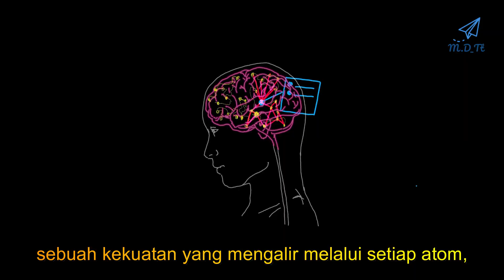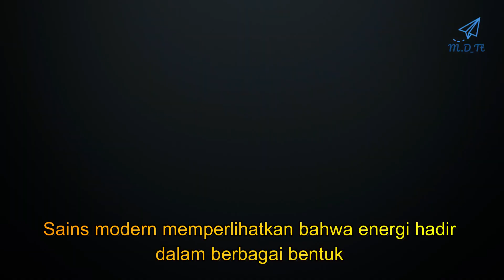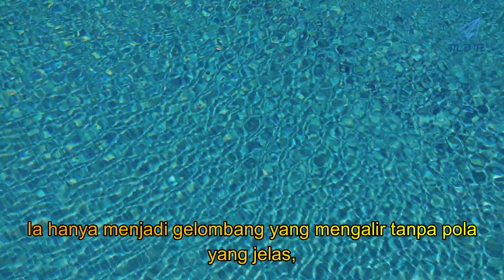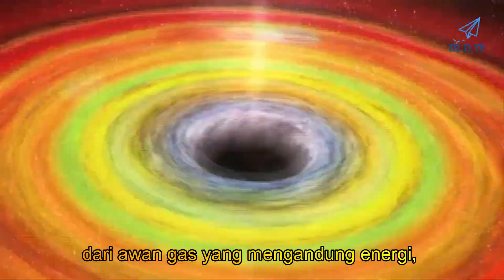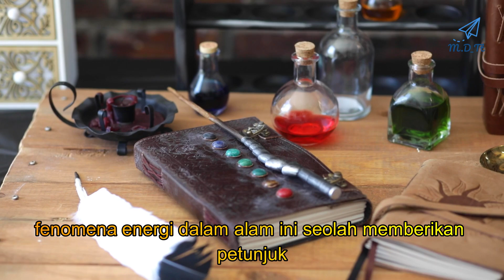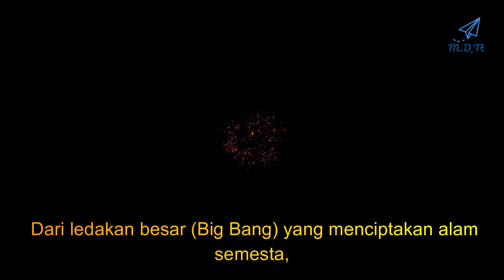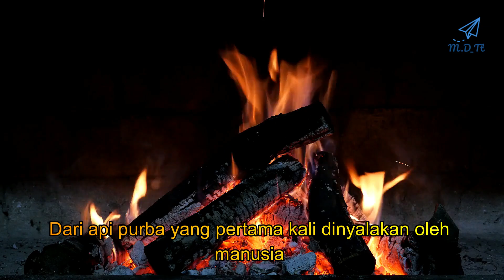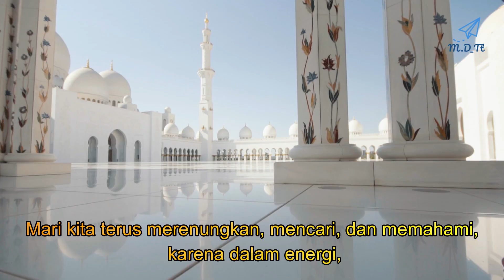Energi adalah Inti dari Eksistensi kita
"Energi: Rahasia di Balik Alam Semesta yang Belum Terungkap"
"Misteri Energi yang Mengubah Cara Kita Memandang Kehidupan"
"Apa Itu Energi? Jawaban yang Akan Membuatmu Terkejut!"
"Energi Bukan Hanya Fisika, Ini Filsafat Hidup!"
"Dari Api Purba hingga Nuklir: Kisah Energi yang Mengubah Dunia"
"Energi adalah Kunci Memahami Alam Semesta dan Diri Kita"
"Mengapa Energi adalah Fondasi Segala yang Ada?"
"Hukum Energi yang Mengungkap Rahasia Kehidupan"
"Energi: Simfoni Kosmis yang Menghubungkan Segalanya"
"Inilah Alasan Energi adalah Misteri Terbesar dalam Sains"
"Energi dan Makna Hidup: Apa Hubungannya?"
"Bagaimana Energi Membentuk Alam Semesta dan Keberadaan Kita"
"Energi: Dari Big Bang hingga Kesadaran Manusia"
"Rahasia Energi yang Tidak Diajarkan di Sekolah"
"Energi adalah Bahasa Universal Alam Semesta"
"Mengapa Energi Tidak Pernah Hilang? Ini Penjelasannya!"
"Energi: Kekuatan yang Menggerakkan Segalanya"
"Filsafat Energi: Apa yang Tesla Ketahui dan Kita Tidak?"
"Energi dan Spiritualitas: Dua Sisi Mata Uang yang Sama"
"Bagaimana Energi Menciptakan Keteraturan di Alam Semesta"
"Energi: Dari Atom hingga Galaksi, Semuanya Terhubung"
"Inilah Mengapa Energi adalah Misteri Terbesar dalam Fisika"
"Energi dan Kehidupan: Bagaimana Keduanya Saling Terkait"
"Rahasia Energi yang Membuat Alam Semesta Tetap Berjalan"
"Energi: Kekuatan yang Menciptakan dan Menghancurkan"
"Bagaimana Energi Mengubah Cara Kita Memahami Realitas"
"Energi: Dari Sains hingga Spiritual, Ini Penjelasannya"
"Mengapa Energi adalah Kunci untuk Memahami Diri Kita"
"Energi: Simbol Keseimbangan dan Harmoni di Alam Semesta"
"Inilah Mengapa Energi adalah Rahasia Terbesar Kehidupan"